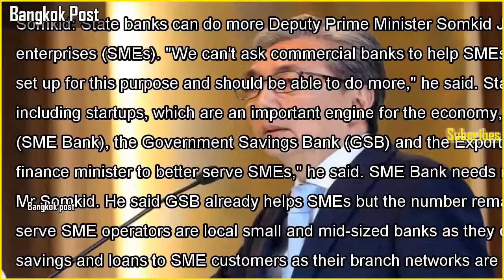State banks urged to support more smes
State banks urged to support more smesSomkid: State banks can do more Deputy Prime Minister Somkid Jatusripitak is urging state-owned banks to play a more aggressive role in supporting small and medium-sized enterprises (SMEs). "We can't ...